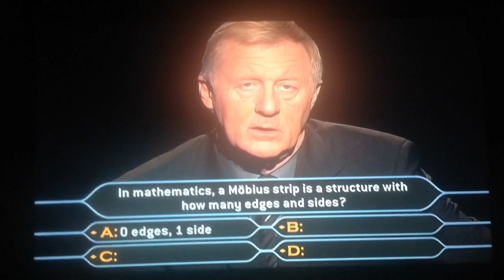Who wants to be a Millionaire 4th Edition Adult General